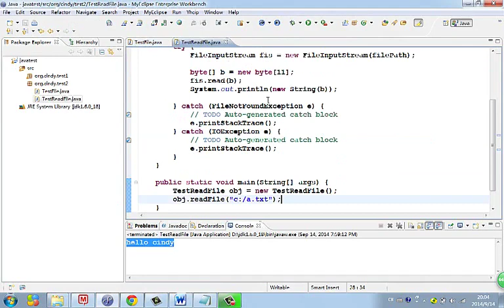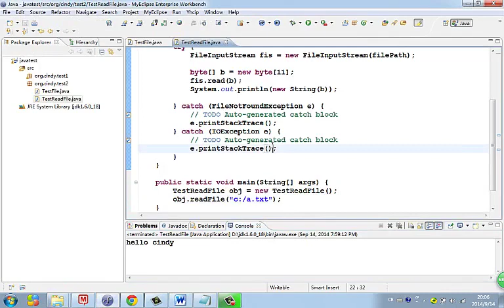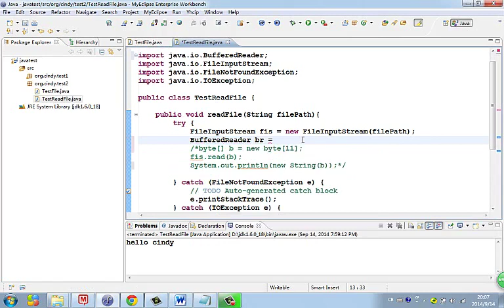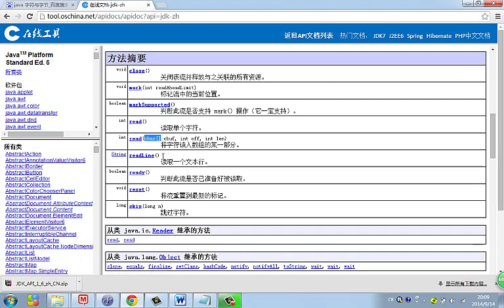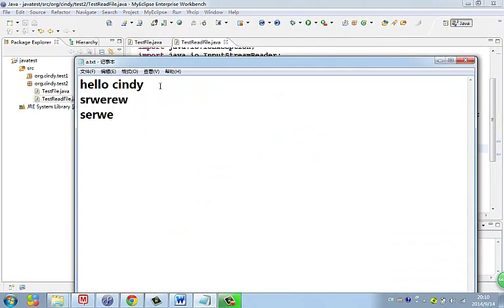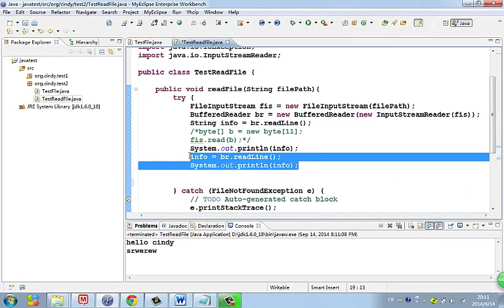Java 语言基础 55 输入输出流三 bufferedreader